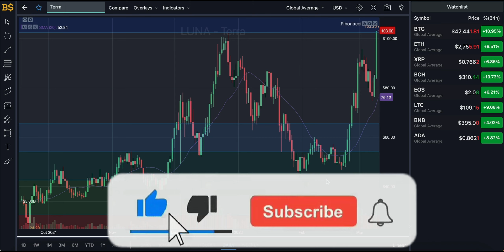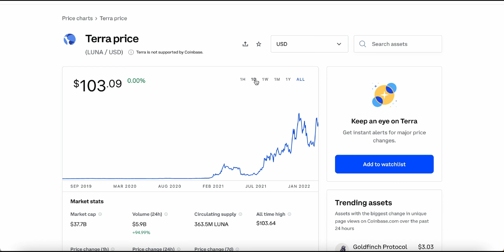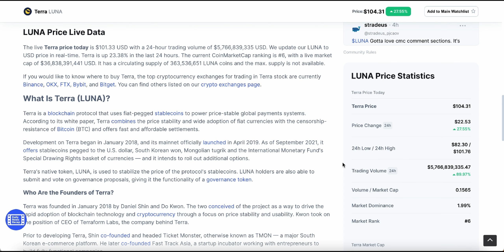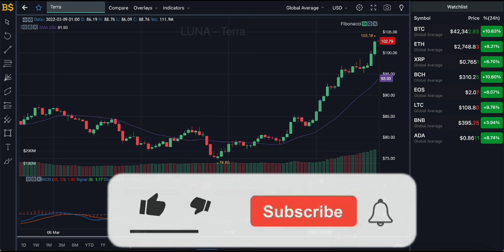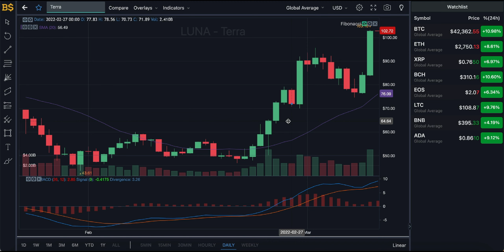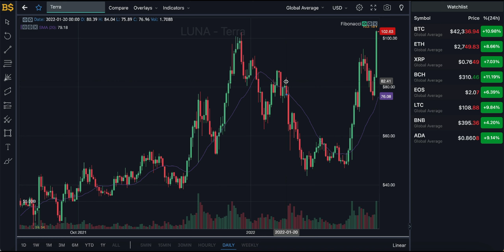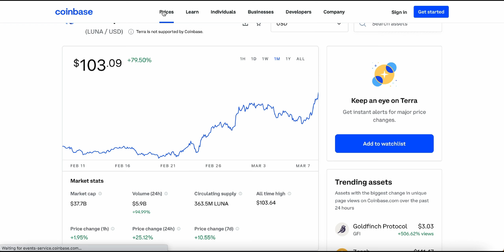TERRA LUNA CRYPTO PRICE UPDATE! LUNA PRICE PREDICTION AND ANALYSIS! LUNA COIN PRICE FORECAST 2022!